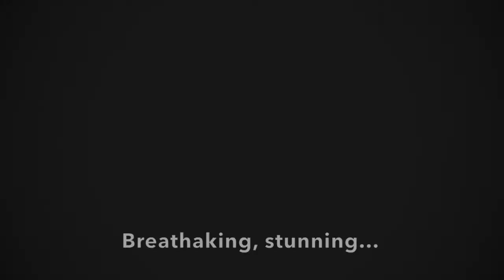LADY DAY: The Audience Reacts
"Breathtaking, stunning, I got goosebumps...it got me." Felicia Loud stars as Billie Holiday in LADY DAY AT EMERSON'S BAR AND GRILL, directed by Valerie Curtis-Newton, playing now at ArtsWest through July 8. Tickets and more information at artswest.org.